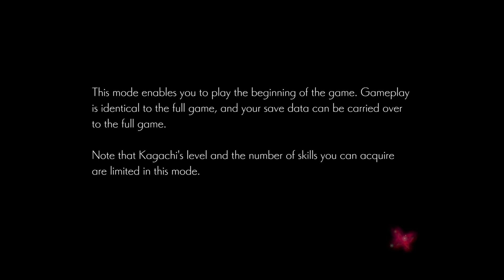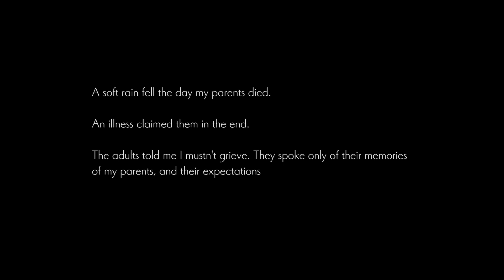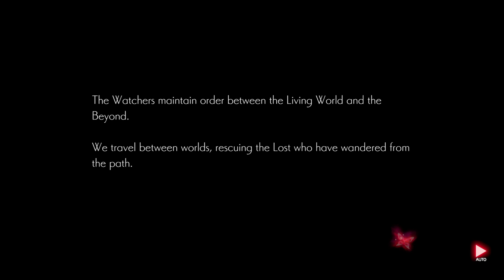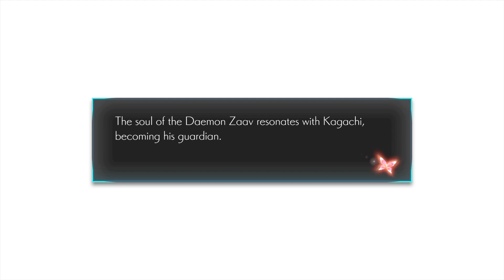ONINAKI Demo Pt.1 - No Commentary Gameplay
ONINAKI Demo